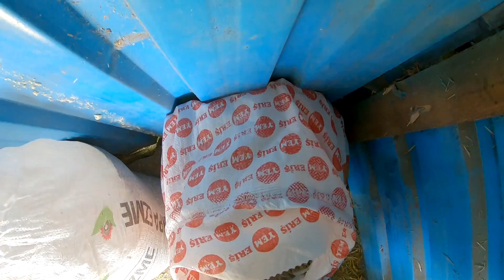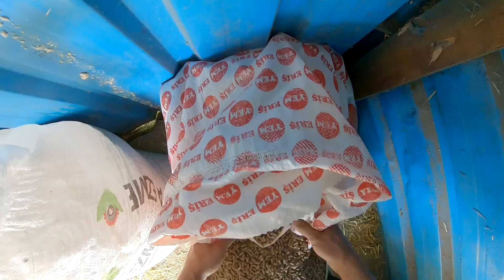KURBANLIK BAKIMI #6 2020 [GoPro]